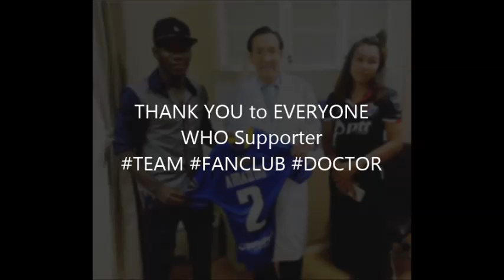BEST OF AMADOU OUATTARA 2017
COME BACK FROM INJURY
2017 AMADOU OUATTARA
T2 - 2017